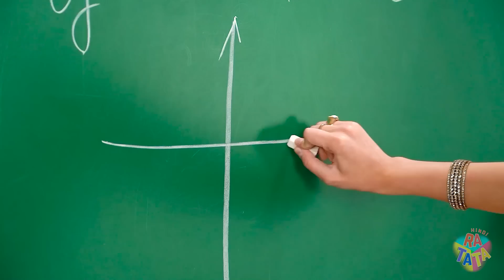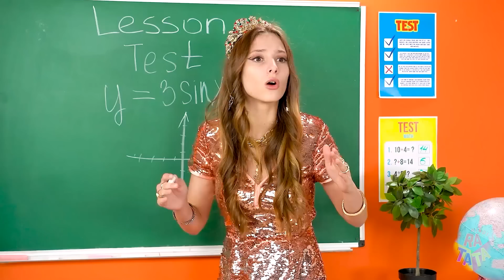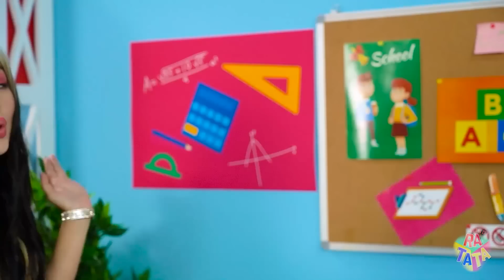अमीर या गरीब या गीगा अमीर छात्र | कॉलेज में फनी स्थितियाँ रटाटा बूम द्वारा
हमारे स्कूल में एक भी शांत दिन नहीं है, खासकर यह देखते हुए कि स्टूडेंट  के बीच - अमीर या गरीब या गीगा अमीर छात्र। आज कॉलेज में कितनी फनी कंडीशन  हमारा इंतज़ार कर रही हैं! देखें और हमारे साथ मजा  लें और वीडियो को अपने दोस्तों के साथ शेयर  करना न भूलें!